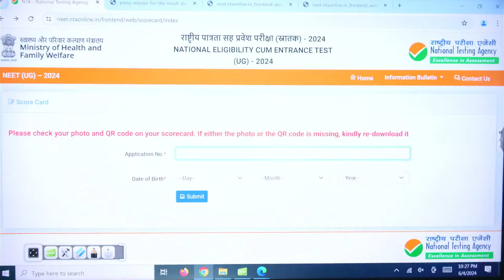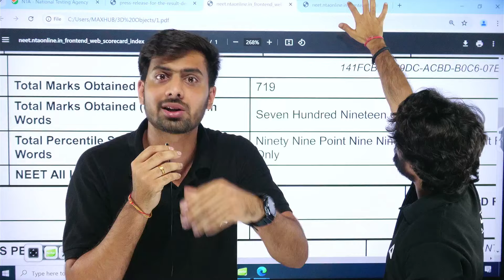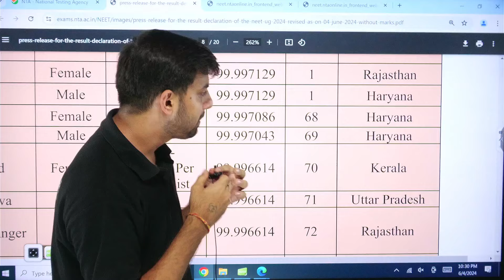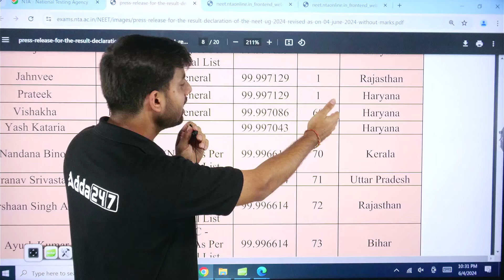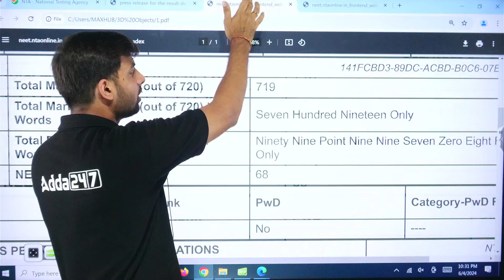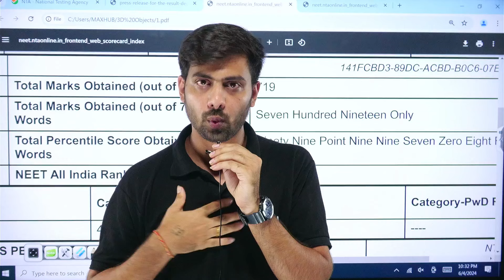😭NTA ने ये क्या किया NTA NEET 2024 SCAM : WHY NEET CUT OFF IS SO INCREASING?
Please find the links:
Prarambh (Class XI) Test for NEET 2025